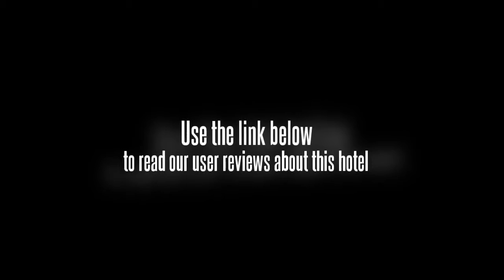New Ziyang Hotel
The Fuzhou New Ziyang Hotel (Fuzhou Xinziyang Dajiudian), is a four-star hotel situated at the intersection of Changle Road and Fuxin Road, close to a supermarket.

The hotel has variously sized guestrooms, including business rooms and executive rooms. All rooms come equipped with central air-conditioning and high-speed Internet access. Hot spring water is piped into rooms.

The hotel's New Ziyang Restaurant features elegant and graceful design and serves good Chinese cuisine including Fujian, Cantonese and Xiang cuisine. There is also a Western restaurant available.

Recreational options are rich in this hotel, including KTV, game room, gym, hot spring club and night club.